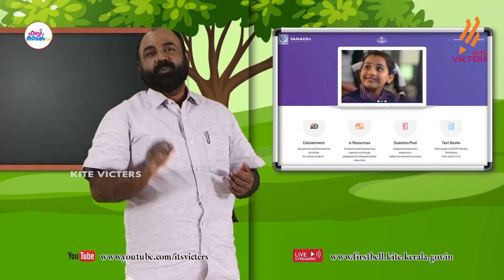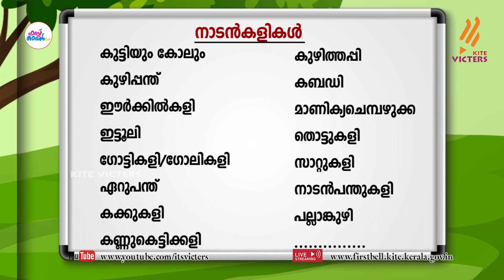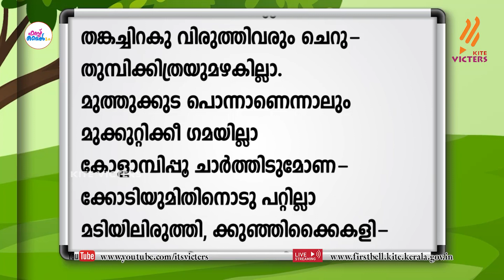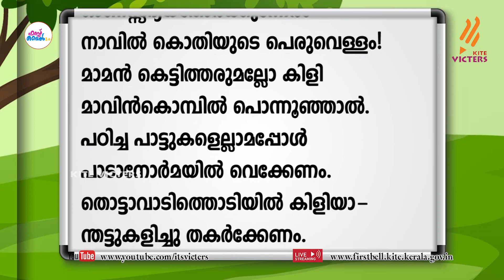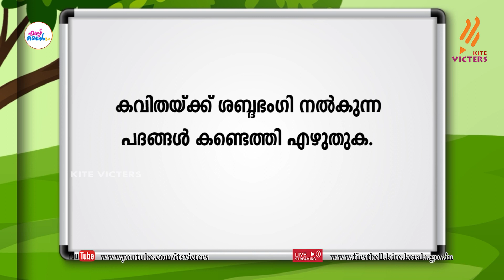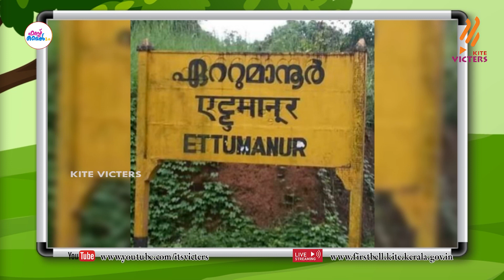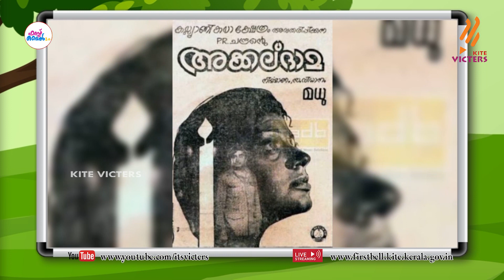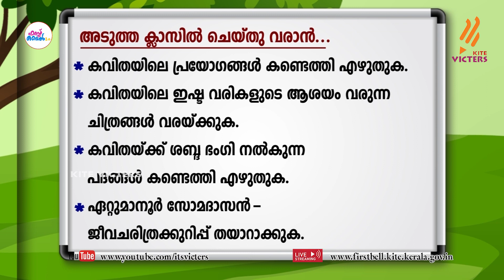First Bell 2.0 STD 04 Malayalam Class 24